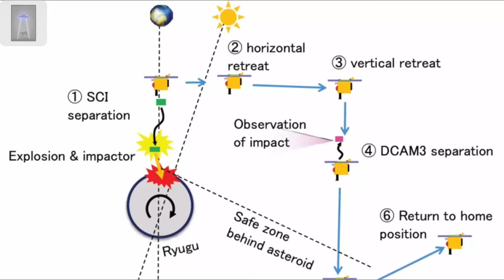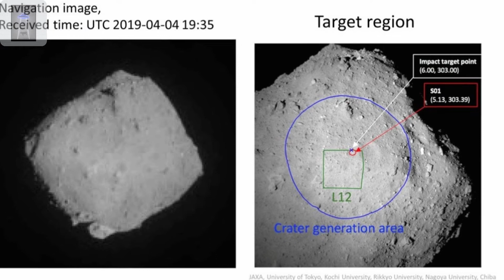Japan Has BOMBED An ASTEROID Using The Hayabusa Spacecraft 2019!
Japan has carried out a mission in deep space, by bombing Asteroid Bennu, Scientist claim to find the origin of humans and the secrets of space and the cosmos! Nasa has indeed also carried out a similar space mission but has never taken samples after the deep impact of the bombs. Who knows maybe one day we will save ourselves producing meteor showers across the sky, saving earth from space!